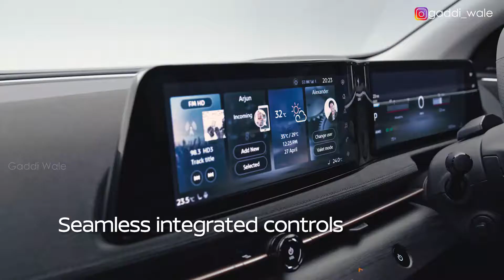2021 Nissan Ariya Concept, a powerful all-wheel-drive EV crossover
The Ariya will be available with either a single motor and front-wheel drive or the "e-4ORCE" dual-motor all-wheel-drive system, which we sampled earlier this year in a prototype mule built from a Nissan Leaf. The single-motor Ariya delivers 215 horsepower and 221 lb-ft of torque, while the all-wheel-drive Aryia produces 389 horsepower and 443 lb-ft of torque.

Both powertrains will be offered in standard and long-range versions, the former with a 65-kWh battery (63 kWh usable) and the latter with 90-kWh battery (87 kWh usable). Nissan estimates a battery range for the single-motor long-range version of around
300 miles.

The Nissan Ariya electric SUV shown at last year's Tokyo Motor Show, and it's coming to the U.S. and Canada late in 2021. With up to 300 miles of range, a flat-floor cabin, a hands-off driving mode,the Ariya promises
to be the electric crossover for those who don't want to fade into the battery-powered background of look-alike Teslas.
Compliments to the Ariya's stylists, who certainly aren't shy. Nissan calls the design theme "Timeless Japanese Futurism," and while we're not sure about the first word, the last two certainly ring true.